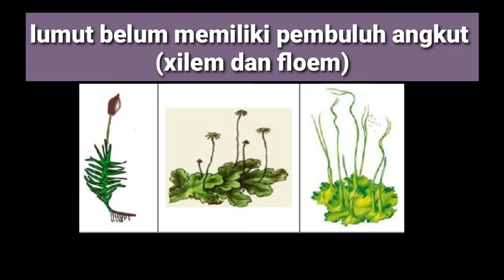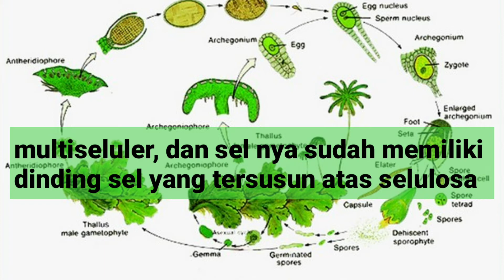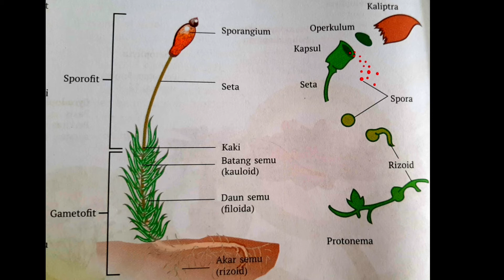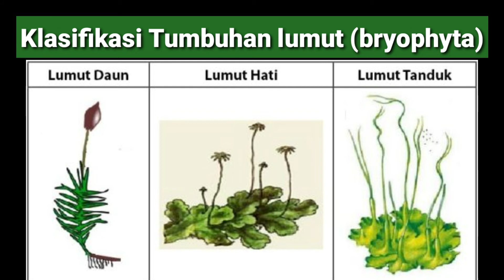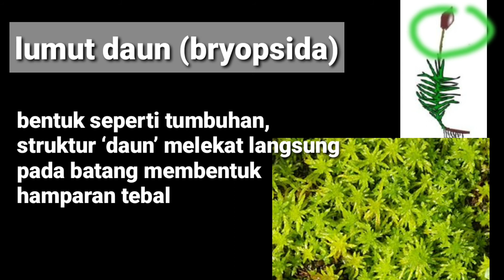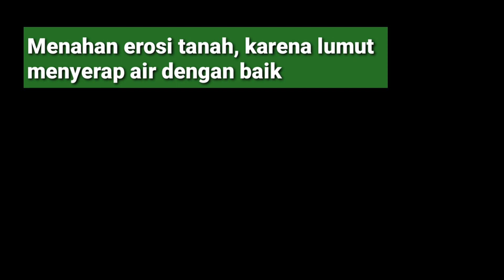Tumbuhan Lumut | Kelas 10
Tumbuhan Lumut merupakan anggota kingdom Plantae, namun masih berada dalam peralihan antara Thalophyta dan Cormophyta.
Lengkapnya tonton di video ini ya Adik-adik